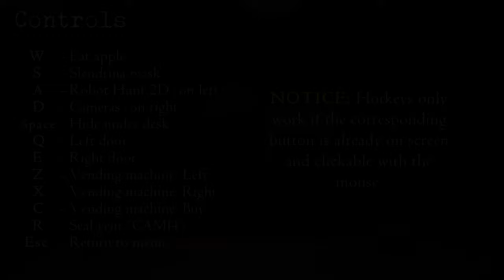Слендрина и страные друзья